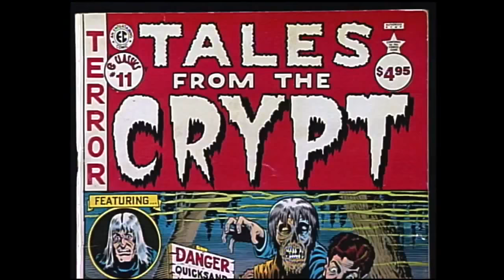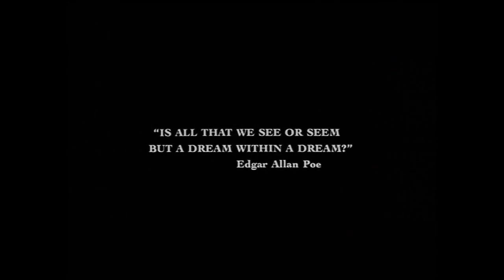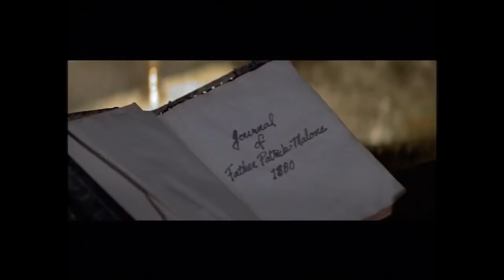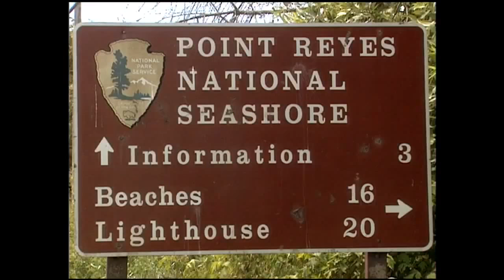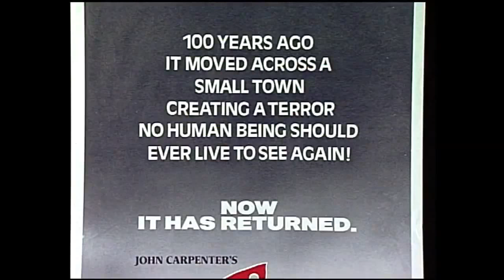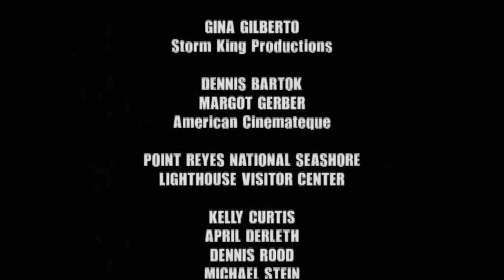John Carpenter Tales From The Mist Documentary 2002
The Fog  Tales From The Mist